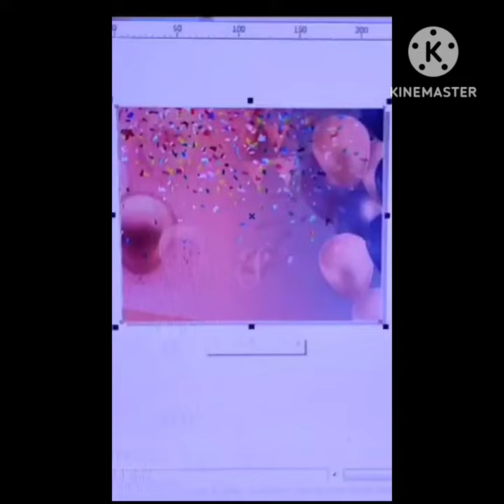customized sipper bottle personalisedgifts sipper bottle .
personalised coffee mug with photo